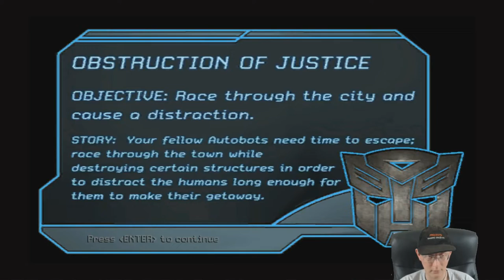Transformers The Game | Autobots | Episode 2 | More Than Meet the Eye Part 1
The game (in all its versions) is mainly a third-person action-shooter. All the robots have at least five attack types: a light weapon, a heavy weapon, a melee attack, and the ability to throw objects such as cars, lamp posts, trees, etc., and using a long object like a lamp post as a sword. As its title and characters imply, a robot can transform into a vehicle and vice versa, this gives the game some racing elements, as the player must, in some missions, race to certain point within a time limit or before a character of the opposing faction does. Each area is an open world environment, and there are also side-missions, Energon cubes and Autobot/Decepticon emblems scattered through the city, if accomplished successfully/collected the player can unlock trailers, production photos and unlock color schemes for certain characters.